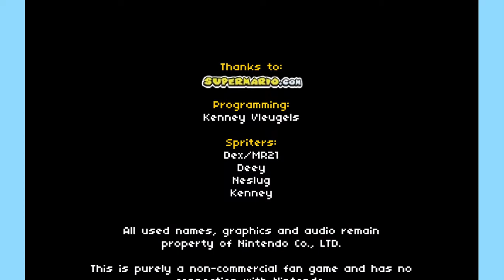super mario bros star scramble 2